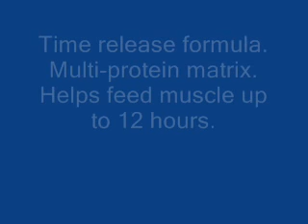Elite 12-Hour Whey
Now with Zytrix advanced enzyme matrix. 12 Hour protein. Time release formula. Multi-protein matrix. Helps feed muscle up to 12 hours. Naturally & artificially flavored. 61 Servings. Elite 12 Hour Protein is designed to be the ultimate muscle fuel and workout recovery formula. Knowing that protein repairs muscle after the workout and fuels the body throughout the day, Dymatize wanted to develop a product that took recovery to the next level, one that would revolutionize the protein category.